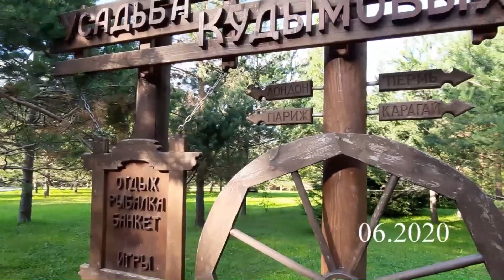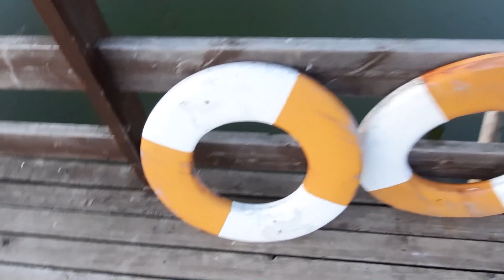База Карповка Кудымкарский район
Небольшой релиз по базе Карповка Кудымкарского района Пермского края.